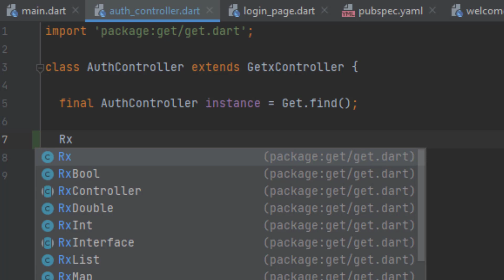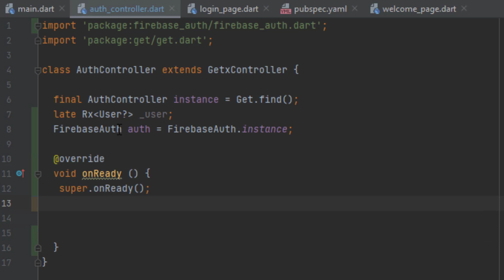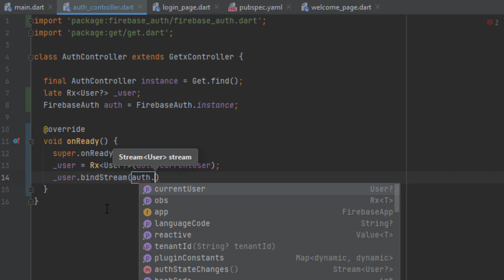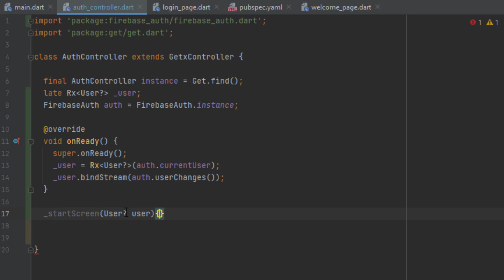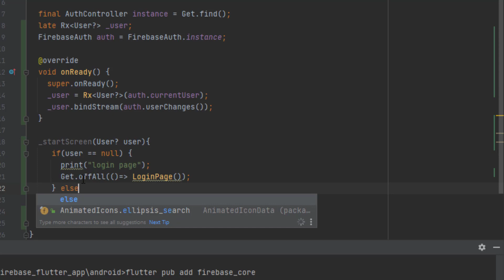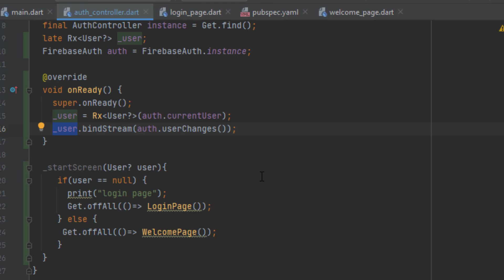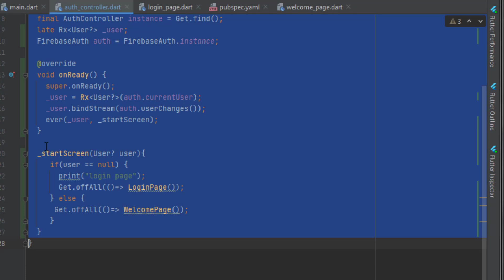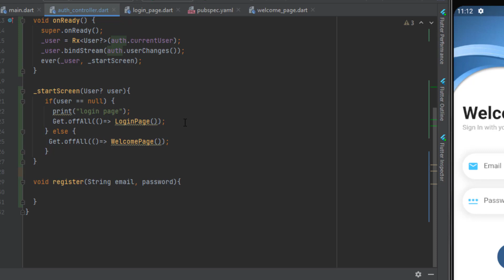10 الربط مع التسجيل بإستخدام الإيميل GetX Firebase email authentication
في هذه الحلقة سنقوم بربط تطبيق الفلاتر بمنصه فاير بيز السحابية بإستخدام التسجيل عبر البريد الإلكتروني و كل هذا بالطبع بواسطه دوال من مكبة جيت اكس فكونوا معنا ..

للقناة
تقبلوا تحياتي
احمد محمدي